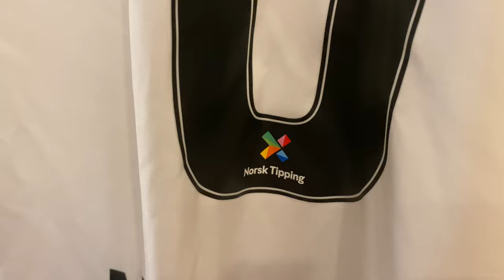Jeg rangerer årets Rosenborg drakt! | Review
I denne videoen går vi igjennom årets Rosenborg drakt! Jeg nevner det jeg liker veldig godt med drakten, og en liten detalje som jeg ikke er superfan av!